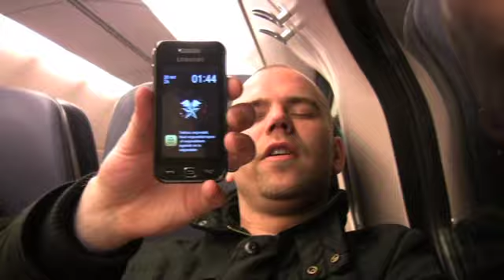Special: Redactie Uitje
Nadat twee blogs van Ed, krijg je nu ook bewegende beelden van het redactie-uitje voor je kiezen. Ook al begonnen we de dag sportief; uiteindelijk belandden we toch al pissend tegen de bar. Dat laatste krijg je overigens niet te zien.

Wil je meer Power Unlimited?